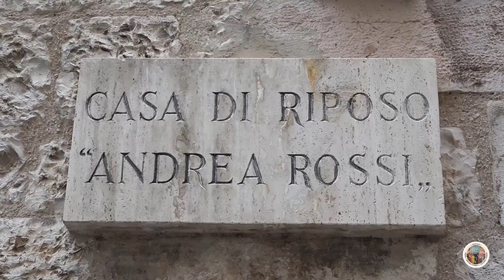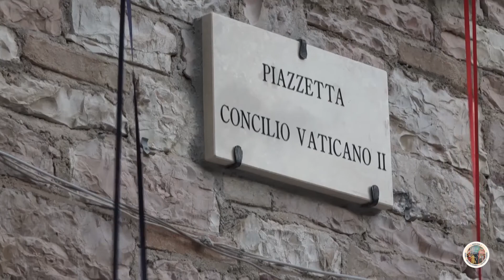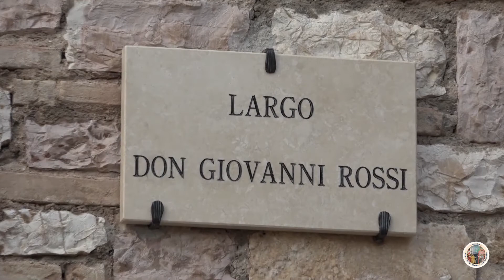Videogiornale diocesano n. 126 del 28 luglio 2021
Le notizie della settimana:
1) Perdono di Assisi;
2) Visita pastorale all’Unità pastorale di Rivotorto - Capodacqua;
3) Giornata mondiale dei nonni e degli anziani;
4) Ad Assisi intitolate Piazzetta Concilio Vaticano II e Largo don Giovanni Rossi;
5) Progetto Policoro.